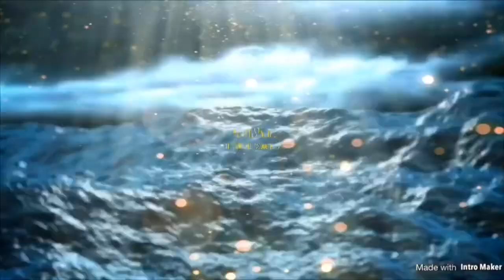Indigo Girls at 2019 Jazzfest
Sunday 4/28/2019 at the Fais Do Do Stage at the New Orleans Jazz & Heritage festival